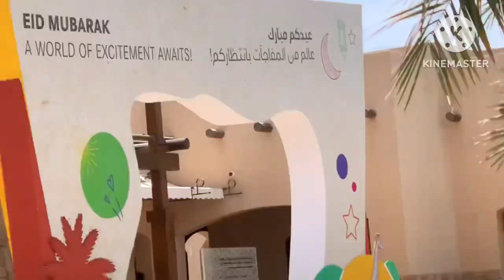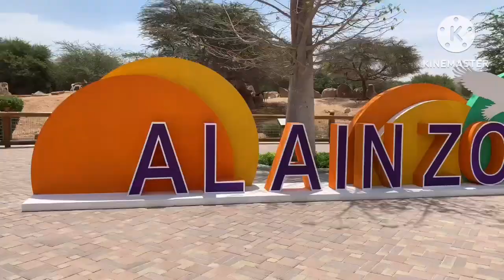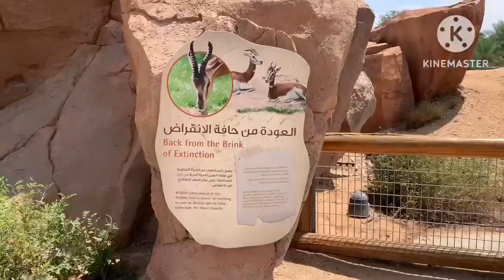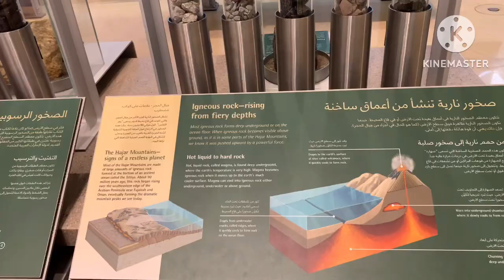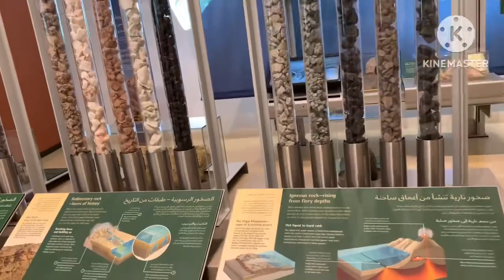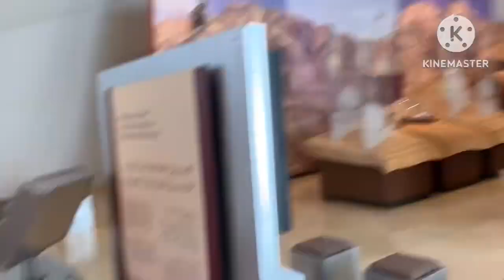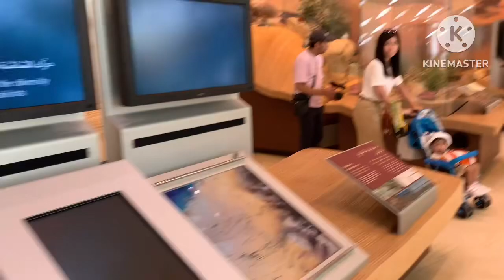AL Ain Zoo. UAE..